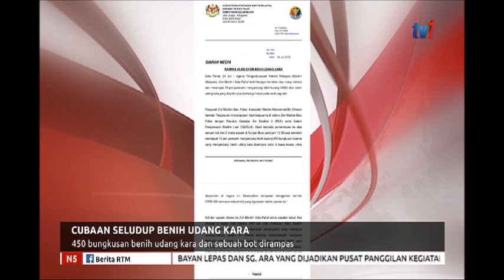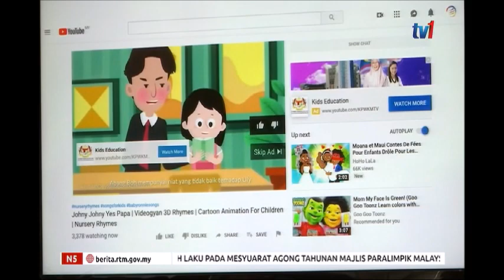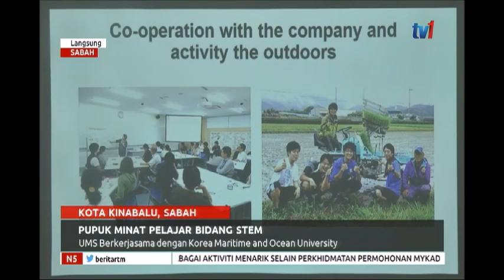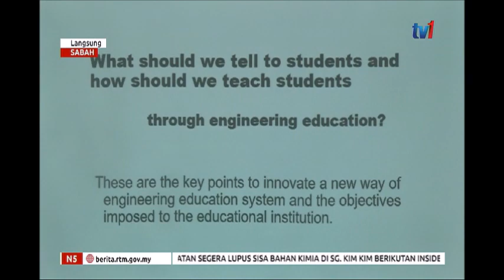BERITA PENUH N5 [24 JUN 2019]